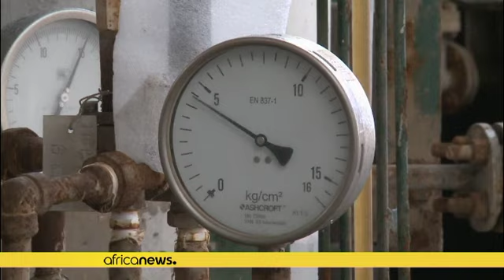Libya's Haftar urges deal on 'fair' distribution of oil revenues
Khalifa Haftar set an end-of-August deadline for this be done, hinting at repercussions in the absence of a deal. Libya's strongman in the east has threatened on numerous occasions an armed blockade on oil exports.